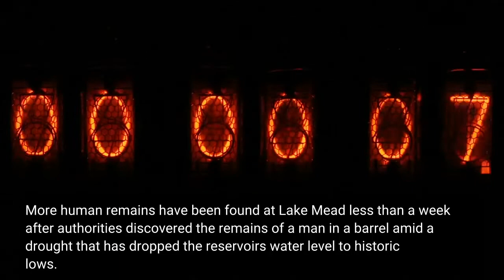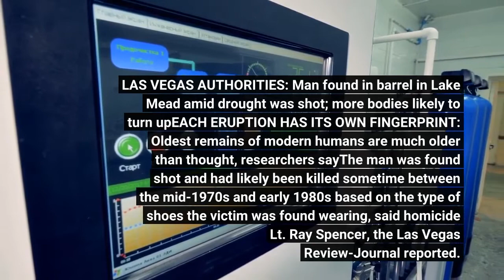More human remains found in Lake Mead amid historic low water levels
More human remains have been found at Lake Mead less than a week after authorities discovered the remains of a man in a barrel amid a drought that has dropped the reservoir's water level to historic lows. A witness saw human skeletal remains in the Calville Bay area of Lake Mead around 2:00 p. m. on Saturday, the National Parks Service said. The Clark County Medical Examiner has not yet identified the cause of death. Authorities said the investigation is ongoing. Police warned last week that more bodies could turn up in the country's largest reservoir — located on the border of Arizona and Nevada — after human remains were found in a barrel last Sunday. National Park Service rangers found the barrel with skeletal remains in an area near Hemenway Harbor on May 1 after boaters spotted it. LAS VEGAS AUTHORITIES: Man found in barrel in Lake Mead amid drought was shot; more bodies likely to turn up'EACH ERUPTION HAS ITS OWN FINGERPRINT': Oldest remains of modern humans are much older than thought, researchers sayThe man was found shot and had likely been killed sometime between the mid-1970s and early 1980s based on the type of shoes the victim was found wearing, said homicide Lt. Ray Spencer, the Las Vegas Review-Journal reported. The bodies have become uncovered as Lake Mead's water level dropped to 1, 055 feet, the lowest since 1937, a year after Hoover Dam created the reservoir. Lake Mead and Lake Powell are the largest human-made reservoirs in the United States, diverting water from the Colorado River to 40 million people in seven states, tribal nations, and Mexico. Both lakes were full in 2000, but they now are roughly 30% full.